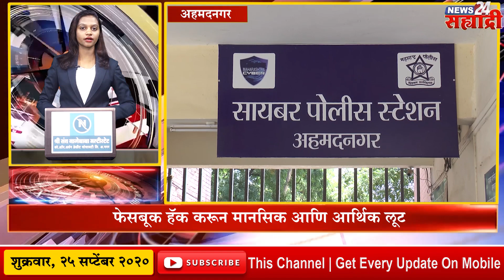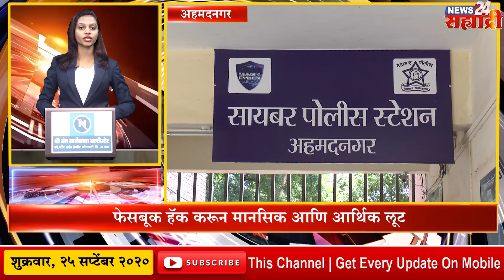सह्याद्री टॉप १० न्यूज । आमदार राधाकृष्ण विखे पाटील यांचा शिवसेनेवर हल्लाबोल